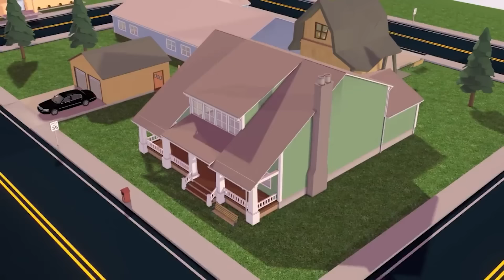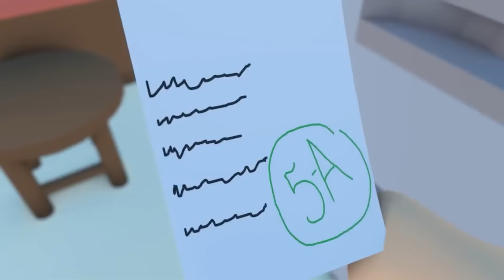we're in heaven "OH OH OH" but its mrbeast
THIS VIDEO WAS MADE USING PREMIERE PRO, AND IS ORIGINAL I credited all videos used for it as well. I accidentally used caps

credit to @MrBeast  for being cool :)
CREDITS: